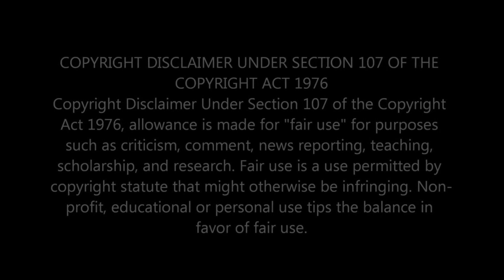DURAN DURAN - COME UNDONE [LIVE PERFORMANCE] - REACTION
In this video, I'm sharing my first time listening and reacting to DURAN DURAN's song 'COME UNDONE'.

                                 Greater Accra,Ghana.